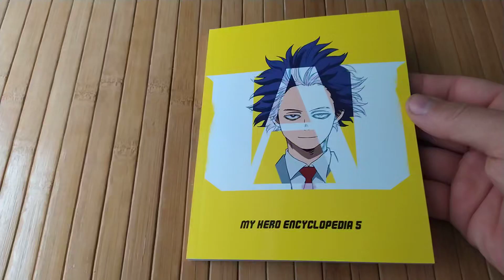my hero encyclopedia 5 (artbook in bluray box)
once again a super great book in bluray box for season 5 !
encore une fois, un super bouquin dans le coffret bluray de la saison 5 !